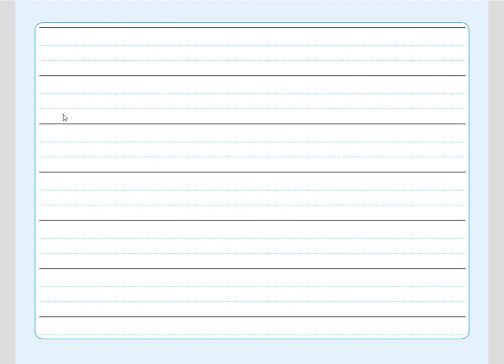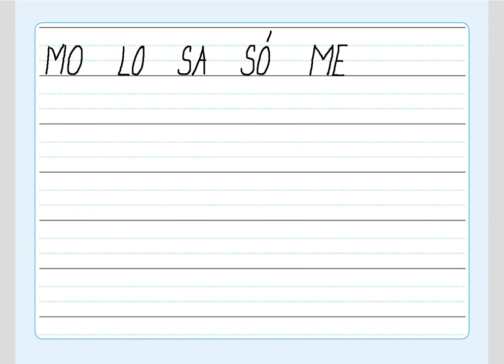Písmeno O (diktát slabik), ŽIVÁ ABECEDA, str. 36, cv.4 diktát